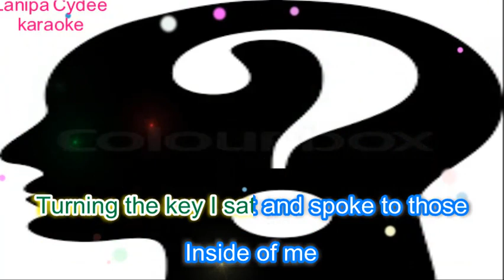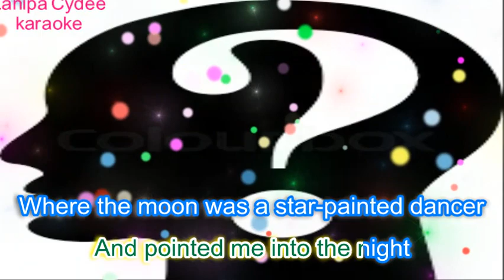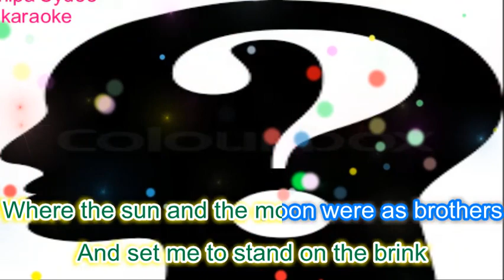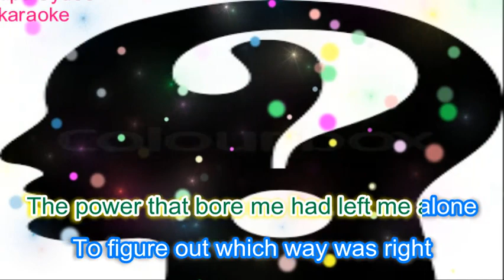Question Karaoke (halian karaoke)